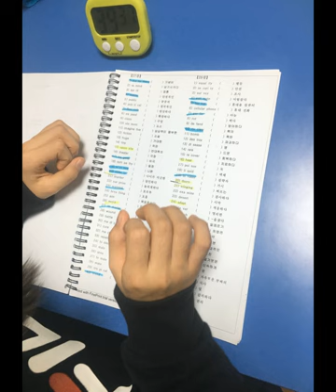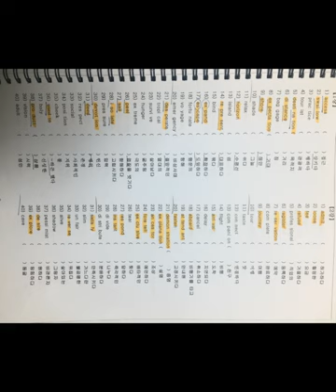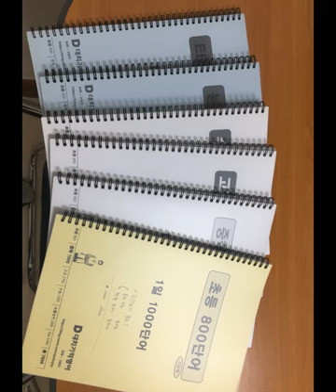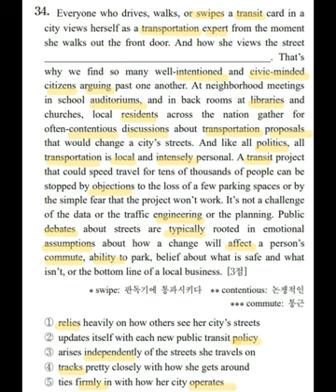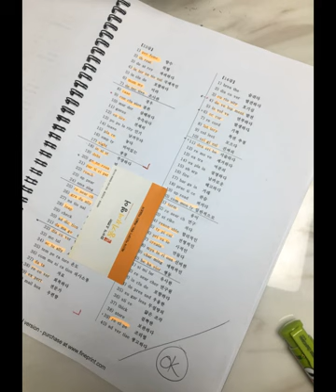도곡동영어학원 - 단어암기 - 청담동영어학원 잠원동영어학원 한티역영어학원 개포동영어학원강남역영어학원 압구정영어학원 반포영어학원 대치동초등영어학원 대치동영어과외 대치동영어학원